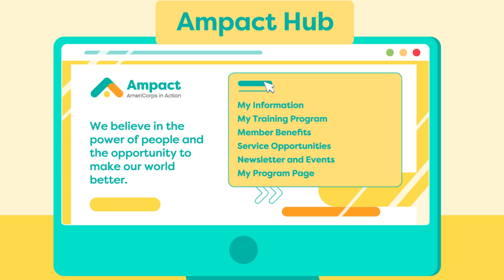Ampact: Member Support Resources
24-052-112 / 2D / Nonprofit